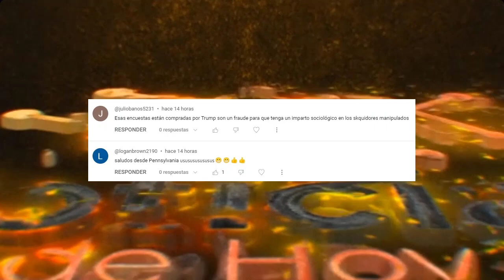URGENTE EEUU 29 de SEPTIEMBRE el Riesgo que Donald Trump Representa para la Democracia según Biden.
En este video, analizamos las recientes declaraciones del presidente Joe Biden, quien insiste en el riesgo que representa Donald Trump para la democracia de Estados Unidos. Exploramos las perspectivas políticas y los desafíos que enfrenta la nación mientras Biden destaca las preocupaciones sobre el liderazgo pasado y futuro. ¡Acompáñanos en esta discusión sobre el panorama político en Estados Unidos!

0:00 Intro.
0:27 Biden insiste en el riesgo que supone Trump para la democracia de EE UU.
12:10 Saludos.